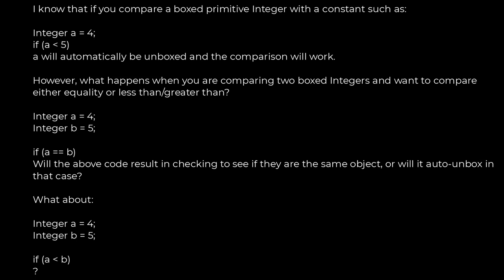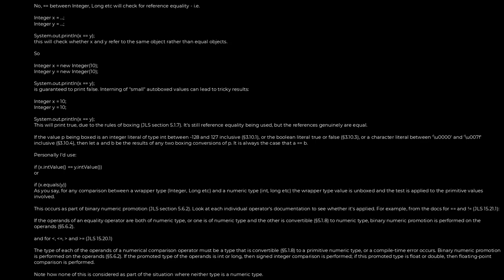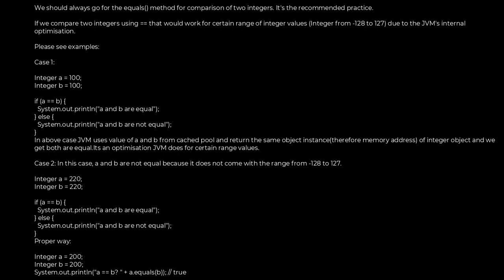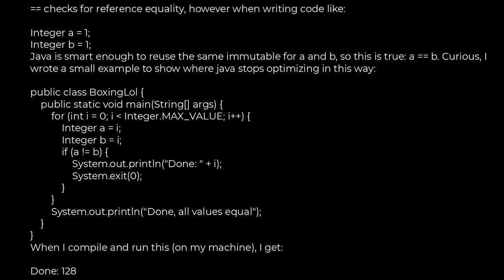Java :How can I properly compare two Integers in Java?(5solution)